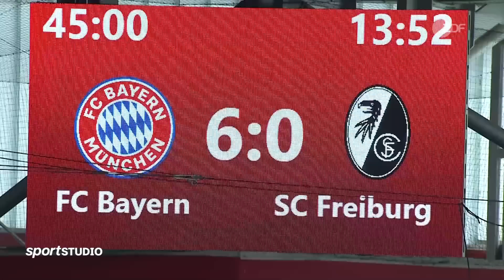FC Bayern München – SC Freiburg | Bundesliga Frauen, 18. Spieltag Saison 2022/23 | sportstudio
Der FC Bayern München hat in der Frauen-Bundesliga einen Kantersieg gegen den SC Freiburg gefeiert. Beim 8:2-Erfolg erzielten Maximiliane Rall und Sydney Lohmann jeweils einen Doppelpack.

Hier gibt es die Highlights der Bundesliga, der UEFA Champions League und des DFB-Pokals. Dazu die Highlights ausgewählter Partien der 2. Bundesliga und der Frauen-Bundesliga.

Der FC Bayern München ist nur die Nummer 2 in Deutschland – zumindest bei den Frauen. Seit Jahren dominiert der VfL Wolfsburg die Liga. Doch dieses Jahr steht nach 17 Spieltagen der FC Bayern an der Tabellenspitze, der Vorsprung auf die Wölfinnen beträgt nur einen Punkt. Manu Thiele analysiert die Entwicklung von Bayerns Frauen und deren Chancen, Wolfsburg in der Bundesliga den Rang abzulaufen

Die Fußballerinnen von Bayern München haben im Titelrennen der Bundesliga nachgezogen und die Tabellenführung eindrucksvoll zurückerobert. Eine Woche nach der 0:5-Klatsche im Pokal-Halbfinale gegen den Titelrivalen VfL Wolfsburg fertigte das Team von Alexander Straus den SC Freiburg mit 8:2 (6:0) ab, schon nach 36 Minuten stand es 6:0. Die Bayern stehen mit 49 Punkten auch nach dem 18. Spieltag vor dem Titelverteidiger aus Wolfsburg (48), der am Mittwoch mit einem 3:0 beim MSV Duisburg vorgelegt hatte. Freiburg, das am 18. Mai im Pokalfinale in Köln den Dauersieger aus Wolfsburg fordert, bleibt auf Rang sechs.

Maximiliane Rall (11./31.), Saki Kumagai (18.), Carolin Simon mit einem direkten Freistoß (21.) und Sydney Lohmann (29./36.) sorgten innerhalb von nur 26 Minuten im ersten Durchgang für die Entscheidung. Zur Pause lautete das Torschussverhältnis 18:0 (!), jeder dritte Schuss war demnach drin. Annabel Schasching (49.) sorgte nach dem Seitenwechsel für den Ehrentreffer der Gäste, Lea Schüller (80.) und Klara Bühl (81.) münzten die gnadenlose Überlegenheit der Münchener in weitere Treffer um. Marie Müller (90., Foulelfmeter) gelang der Treffer zum Endstand.

Die Aufstellungen:

FC Bayern München: Grohs – Rall, Viggosdottir, Kumagai (46. Tainara), Simon (63. Laurent) – Stanway, Zadrazil (64. Vilhjalmsdottir), Lohmann (46. Schüller), Magull, Bühl – Damnjanovic (74. Damnjanovic)
Trainer: Alexander Straus

SC Freiburg: Nuding – Karl, Steuerwald, Stegemann, Vojtekova – Schasching, Felde, Minge – Xhemaili, Hoffmann (69. Zicai), Müller
Trainerin: Theresa Merk

Schiedsrichterin: Riem Hussein

Kommentator: Mario Harter